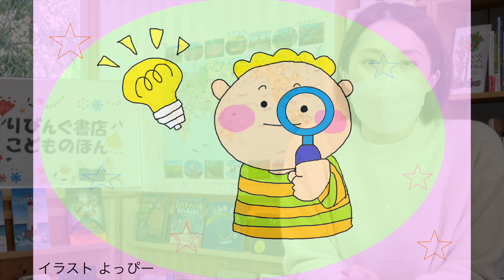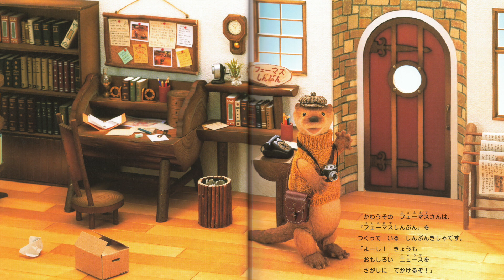フェーマスしんぶん あしあとじけん📗絵本紹介447回📙山田亜友美📕ひかりのくに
作品名:フェーマスしんぶん　あしあとじけん 著者名:山田亜友美／作・制作 出版社:ひかりのくに
0:00絵本の概要
2:30読み聞かせのアドバイス